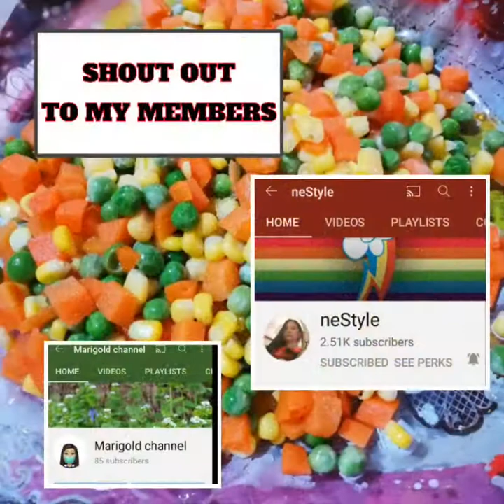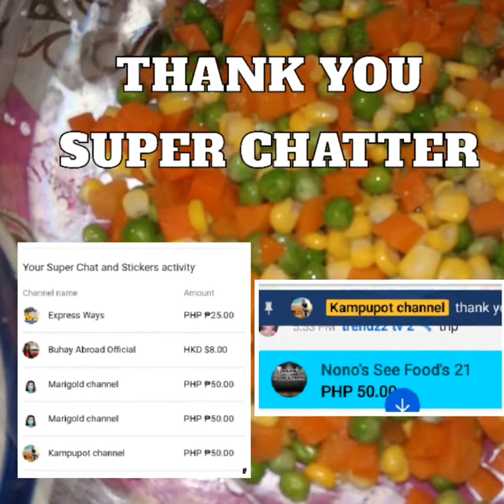TRY BURGER WITH MIXED VEGETABLES